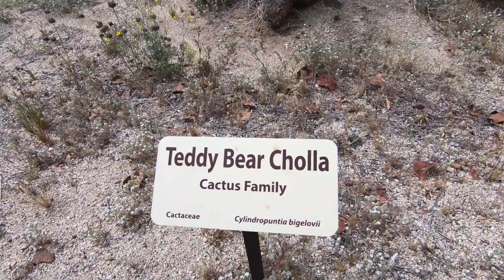OUR RIG TAKES DAMAGE!! (40' RV TRIES TO FIT IN SOUTHERN CALIFORNIA)[EPISODE 24 RVLIFE]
Interested in seeing what happens when a 40' RV hits a cut down telephone pole? Let's just say that overconfidence is not your friend when maneuvering around a tight RV park in Southern California. After 2 months of full time RV life, Bob starts to let his guard down. Check out the video to see what happens. 💥💥💥

We continued our trip west from Carlsbad to Tucson and then from Tucson into San Dimas, CA. While basing out of San Dimas and Pomona, we were able to take the girls around to our old stomping grounds and visit a ton of family.

After visiting family, we headed out to Palm Springs and enjoyed the super bloom. The Palm Springs landscape was amazing! Interested in what all the hype is about? I lived in the desert area for 25 years and never experienced these colors! The Santa Rosa & San Jacinto Mountains National Monument Visitor Center is definitely worth a stop. Located in Palm Desert, this hidden gem is full of interesting facts about the desert and has a hiking trail based right out of the parking lot. 🌵🌴🌄